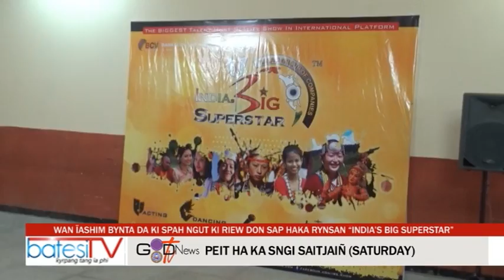WAN ÏASHIM BYNTA DA KI SPAH NGUT KI RIEW DON SAP HAKA RYNSAN “INDIA’S BIG SUPERSTAR”